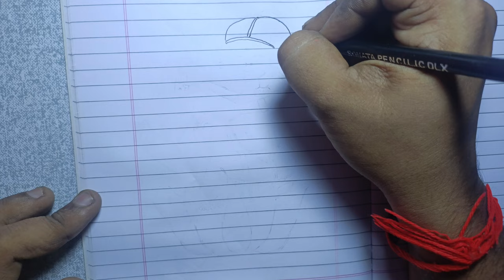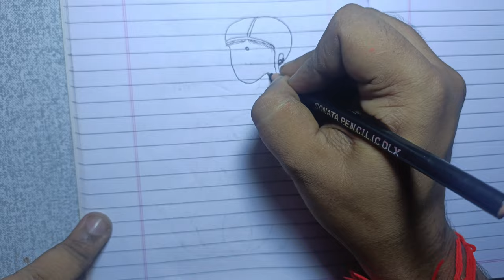classical dancing girl drawing || Indian traditional dance || pencil drawing || DGRS Creation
How to draw simple Diwali Drawing step by step by DGRS Creation

equipment used:

I shoot video with my mobile camera: Oppo Reno6 5G (Stellar Black, 8GB RAM, 128GB Storage), Medium

i use both pencil and pen and cd marker too
pencil : Reynolds Vibrant Super Dark Pencils

mobile stand i use : BOKA® Gooseneck Arm Clip Metal Lazy Stand Mobile Phone Mount Super Flexible Durable Strong Grip 360 Degree Rotation for All Mobiles Size Upto 6.5" Inch - (Black)